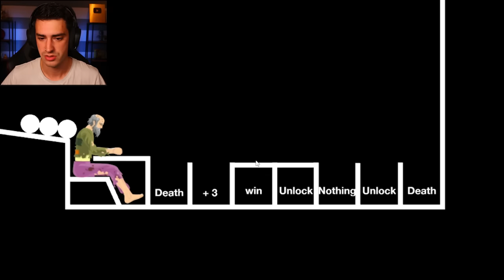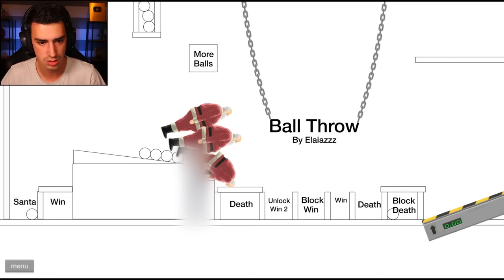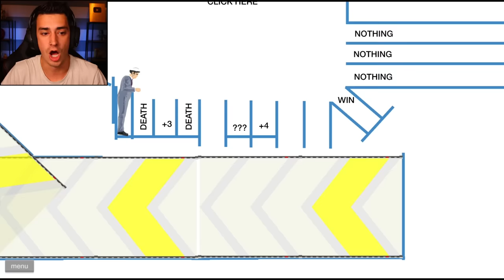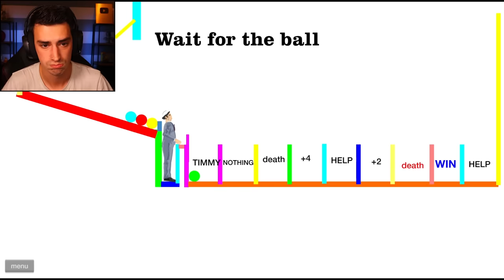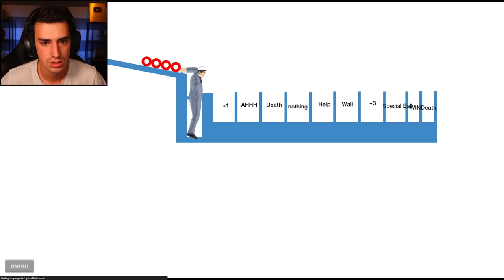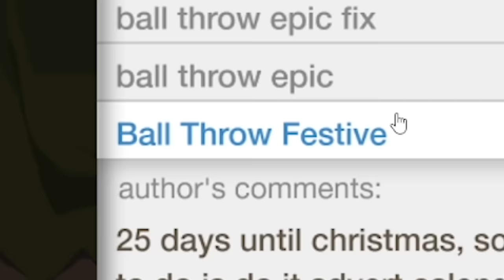THE CRAZIEST BALL THROW LEVELS! (Happy Wheels)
I did the craziest ball throw levels in Happy Wheels! These levels were absolutely insane, honestly don't know how I even got past most of them. Let me know if you want to see me do this again!